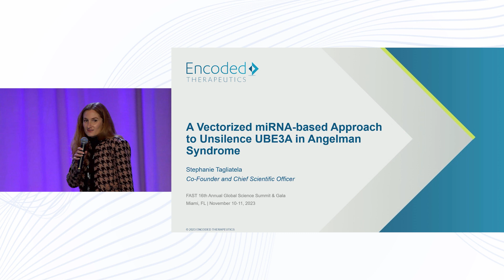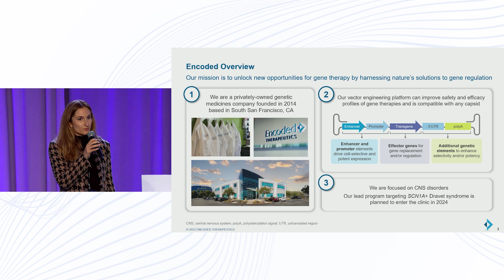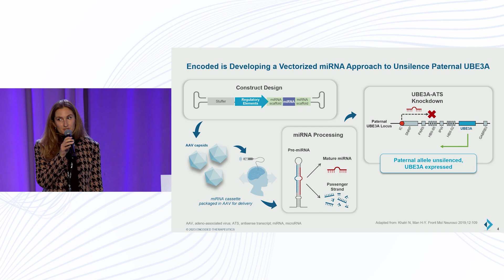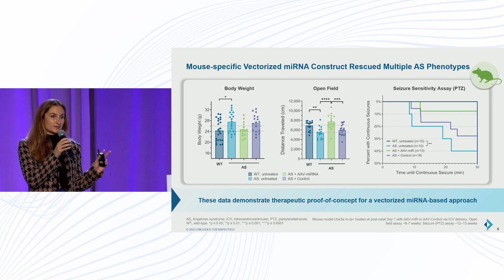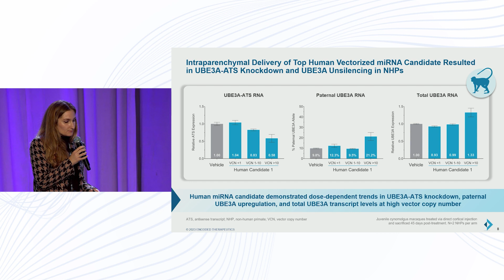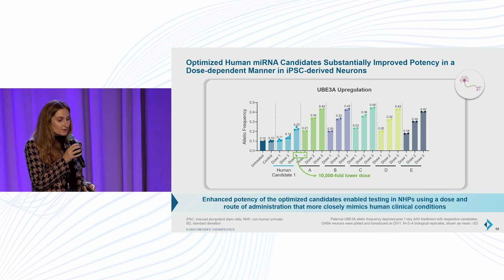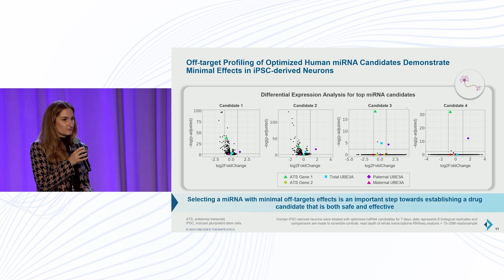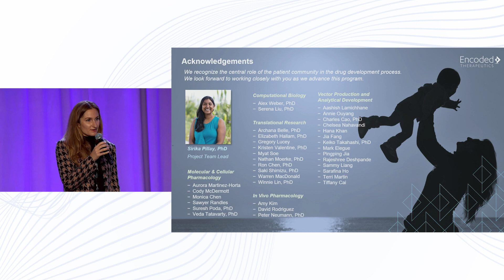Stephanie Tagliatella | 2023 FAST Summit on Angelman Syndrome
Stephanie Tagliatella | Encoded

miRNA-based UBE3A Unsilencing for a Potential One-Time, AAV-Mediated Gene Therapy for Angelman Syndrome

Recorded November 11th, 2023 in Miami, Florida